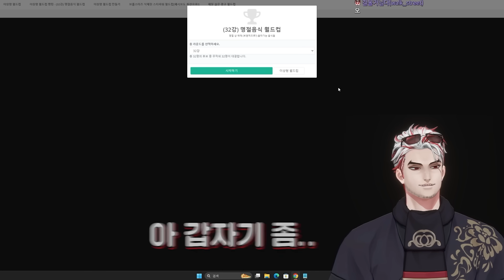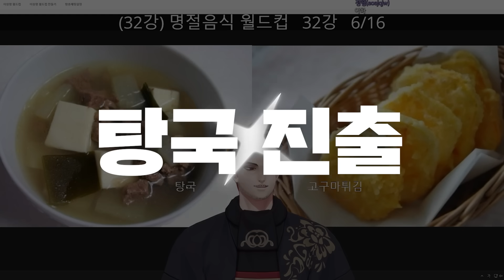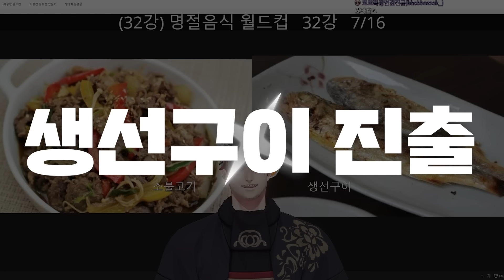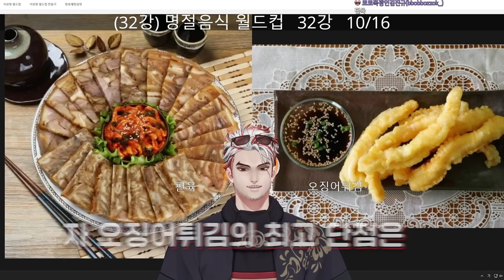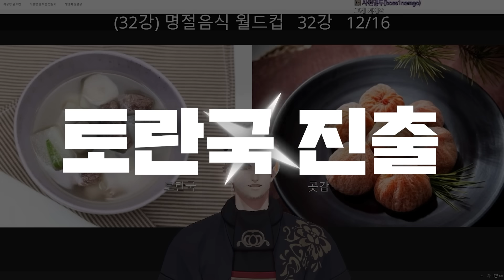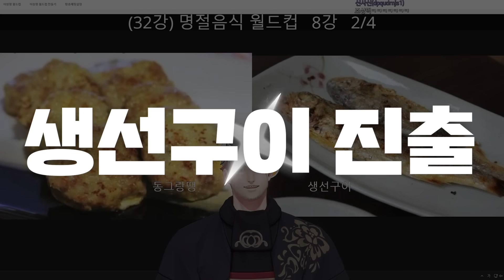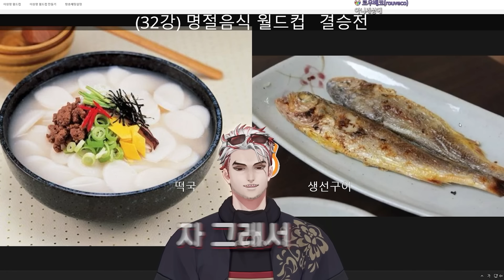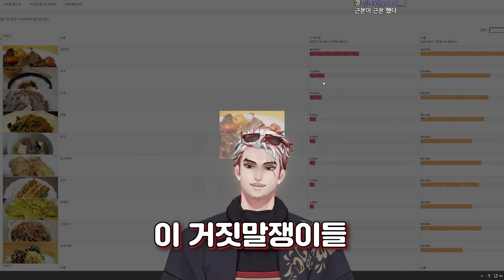명절에 가장 맛있는 음식 월드컵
채널 멤버십에 가입하여 유튜브 앵두단 혜택을 누려보세요!

생방송은 아프리카에서만 진행됩니다.

▶ 편집 : 자커

▶ 섬네일 : 91